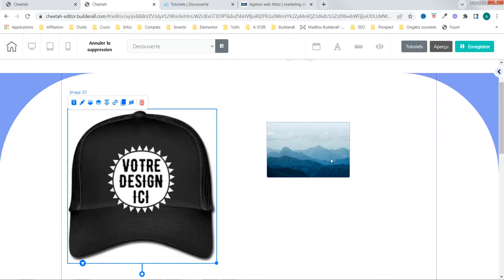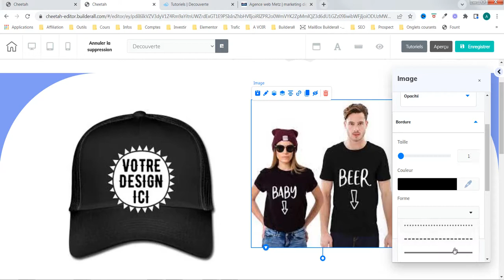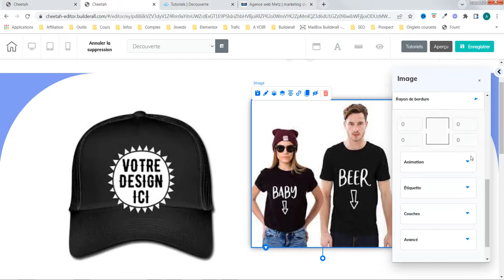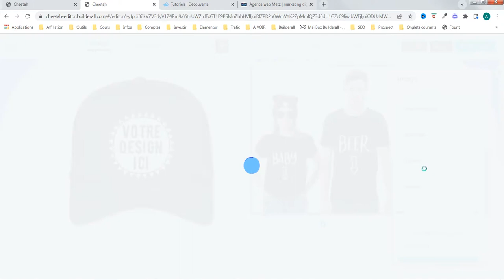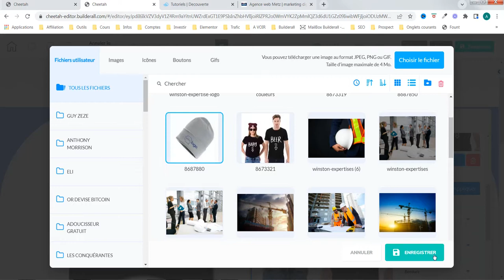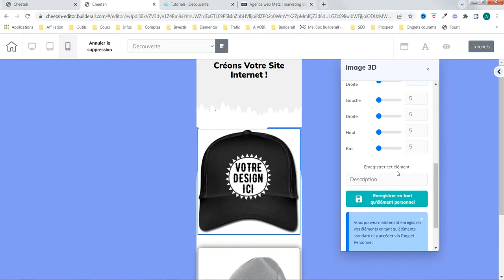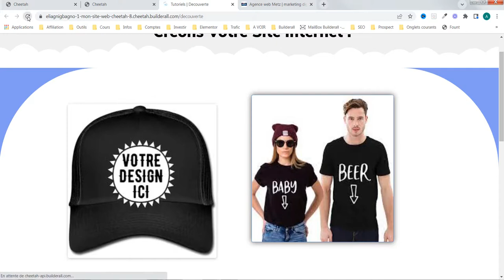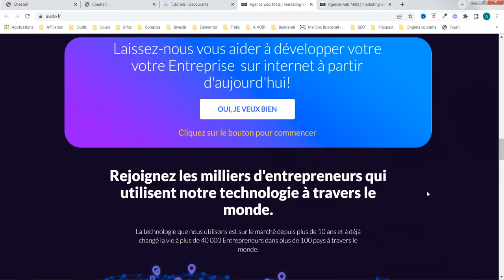Création de site internet - photo - agence web awde (partie 2)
Nous continuons avec l'élément photo. Nous utilisons l'outil cheetah de la plateforme de Builderall.